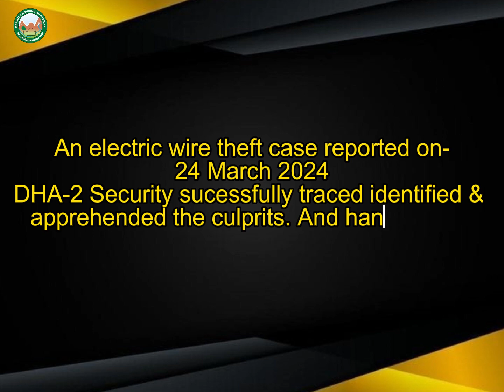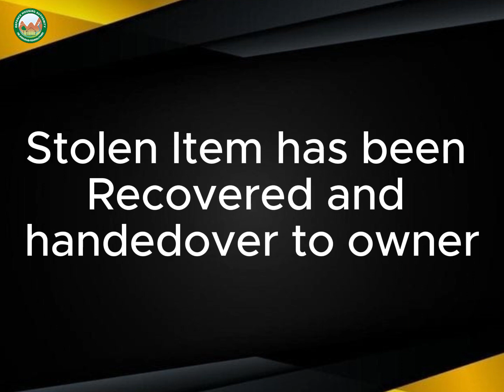Electric Wire Thief Apprehended by DHA Islamabad-Rawalpindi Security Team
An electric wire theft case was reported. DHAI-R Security promptly took action and successfully identified and apprehended the culprits, who were subsequently handed over to the police.